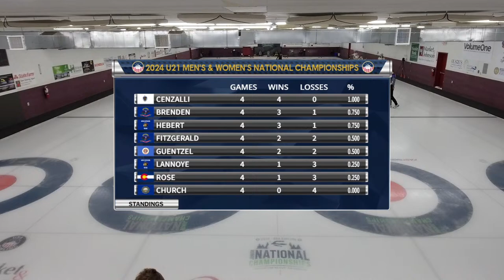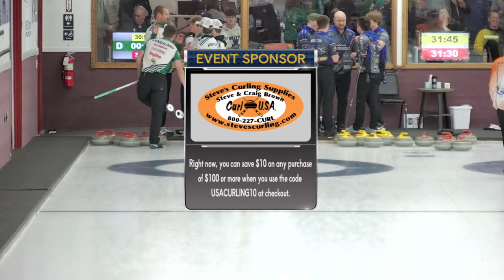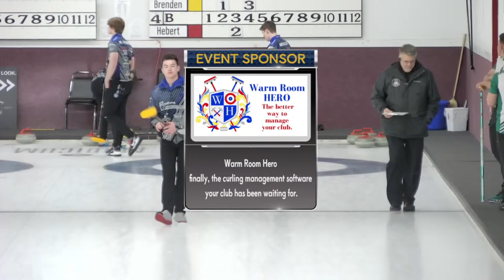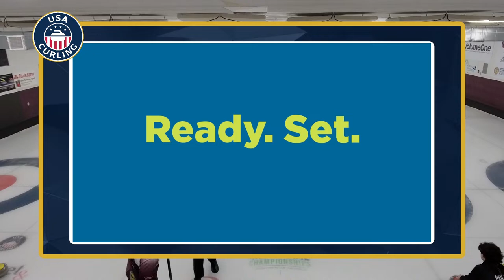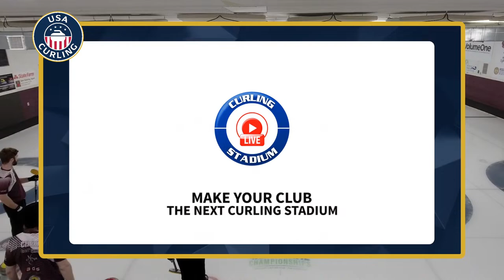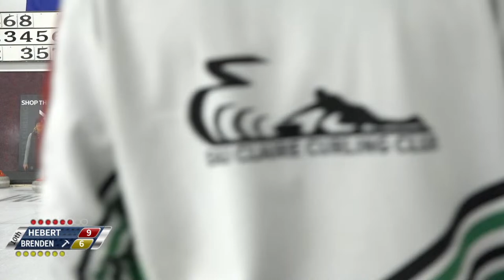Caden Hebert vs. Zachary Brenden - Draw M5 - USA Curling Junior National Championships [FEATURE]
Caden Hebert (#193) of Eau Claire, Wisconsin playing Zachary Brenden (#355) of Bismarck, North Dakota in Draw M5 of the 2024 USA Curling Junior National Championships produced by Curling Stadium from March 25 to 30, 2024 and hosted by Eau Claire Curling Club in Eau Claire, Wisconsin. United States. [Sheet D]